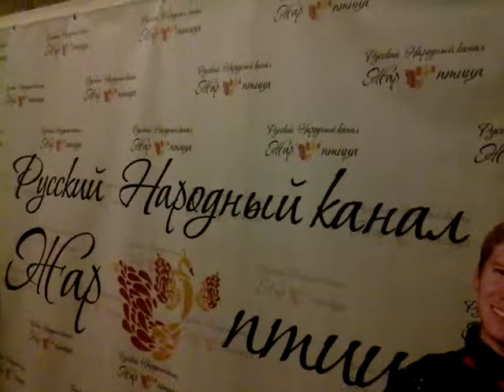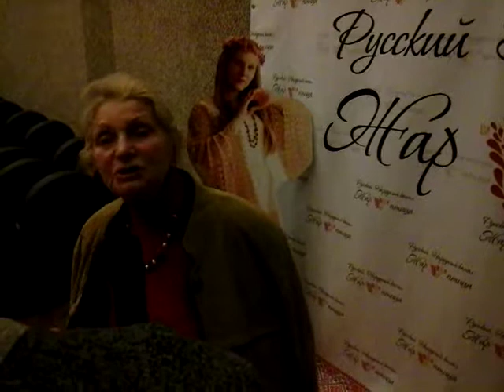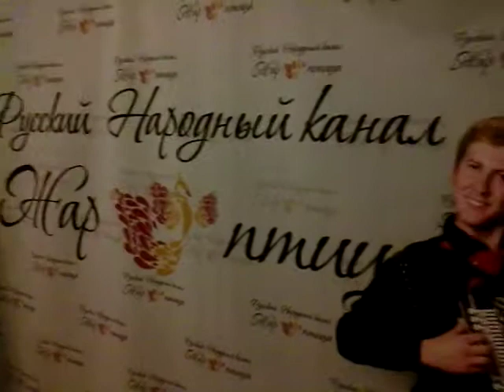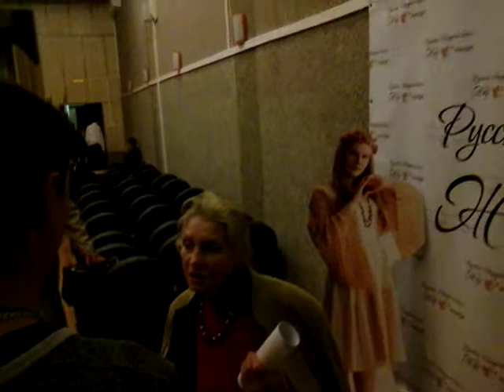Композитор Татьяна Смирнова даёт интервью ТВ Жар птица. 2017г.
Композитор Татьяна Смирнова была членом жюри фестиваля - конкурса "Русская тройка" с 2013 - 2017гг.